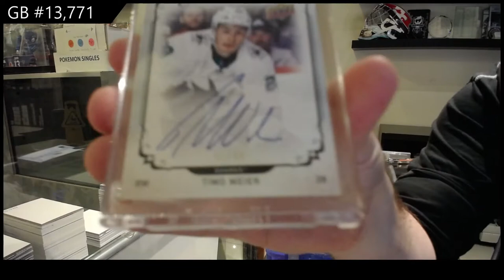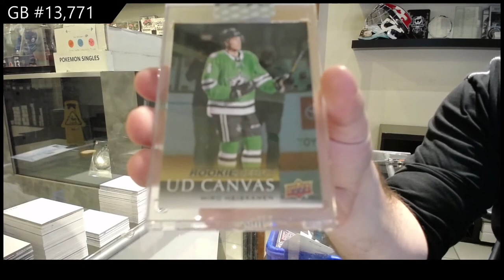18-19 Upper Deck Clear Cut Hockey 3 Box Break - C&C GB #13,771